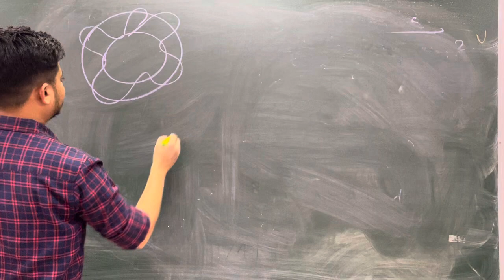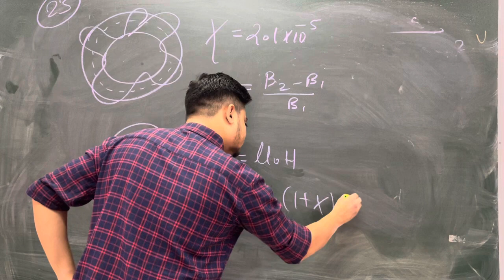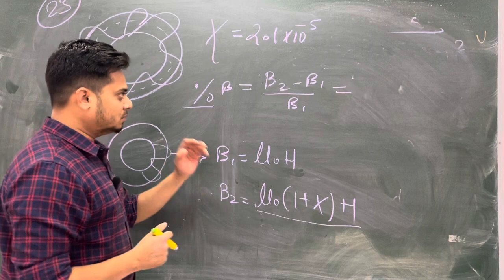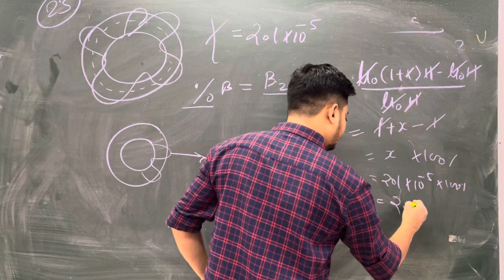Hsc board 2024 physics difficult question